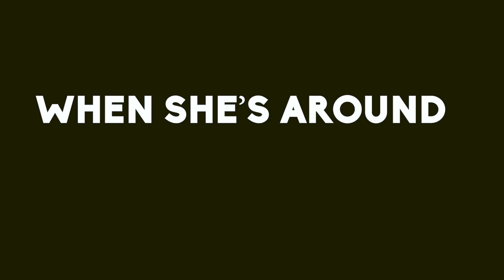Clef & Bandana - When She's Around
Clef&Bandana is a Kenyan Band of 4 based in Nairobi. Their music gravitates towards Pop-Rock, Alternative Pop, and Afro Pop. They experiment with and combine a wide range of sounds, producing their unique and groundbreaking style.

Their music explores themes of love, friendship, and intimacy; all in a fun and often expressive way. In Clef&Bandana's music, we get a good glimpse into a world overflowing with LOVE, BEAUTY, and WONDER!

Cheche sessions are monthly intimate live art and music experiences featuring an eclectic sample of talented artists sharing raw and stripped-down sets of their music from various genres.

Cheche, Swahili for Sparks lend their name to our live music sessions shot on location at Cheche Books and Coffee, an alternative Pan-African literary space in Nairobi, Kenya.

Lead vocals: Felix Kubo
Backing Vocals: Steve "Clef" Mwangi
Beatbox: Byran "Zushi" Rucha
Electric Guitar & Bgvs: Kevin "Bounce" Mburu

Producer: Ian Gwagi
Video Producer: Brendah Rajwayi
Audio Recording: Paul Shiundu
Audio Mastering: Paul Shiundu
Visuals and Graphics: Victoria Gitau
Cheche Live Sessions production team: Robert Ochieng, Paul Shiundu, Felix Omondi, Faustine Odada, Ubax